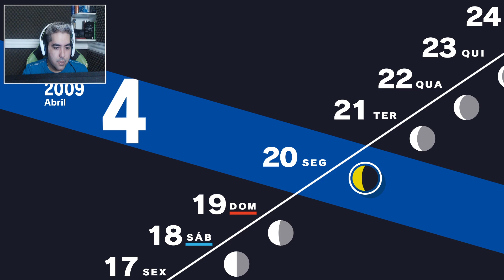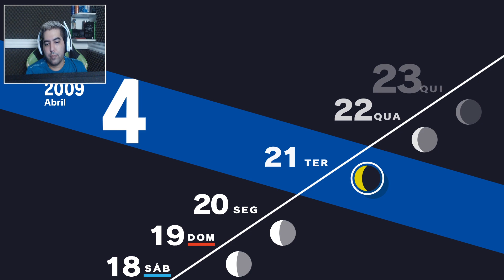PERSONA 3 RELOAD - FUSÃO DE PERSONAS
FUSÃO DE PERSONAS - PERSONA 3 RELOAD